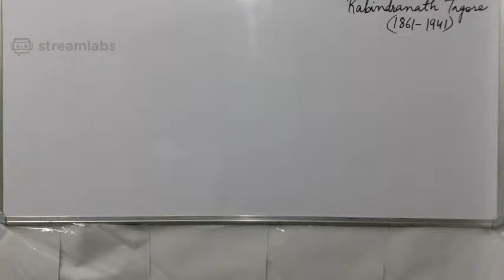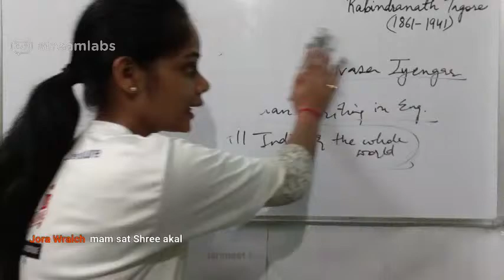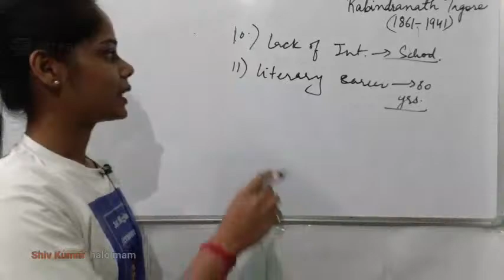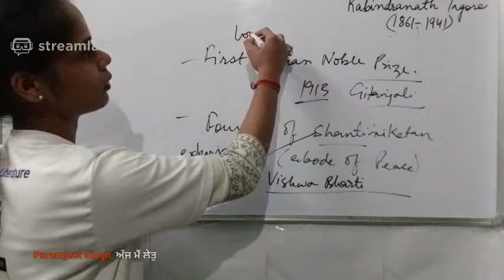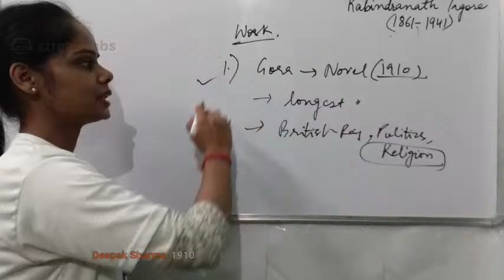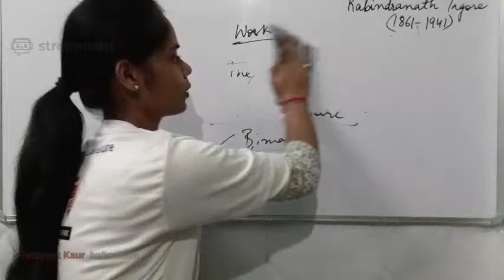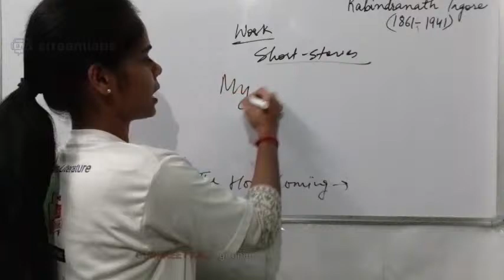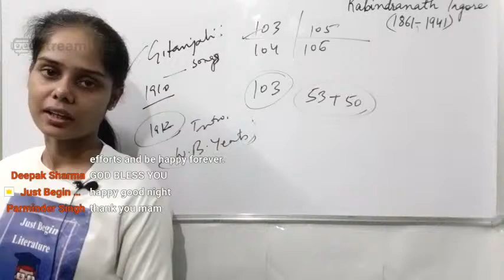Rabindranath Tagore - Brief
NOTE

1.Gora was published in 1910 (correction)
2. GEORGE V gave him title of knighthood.